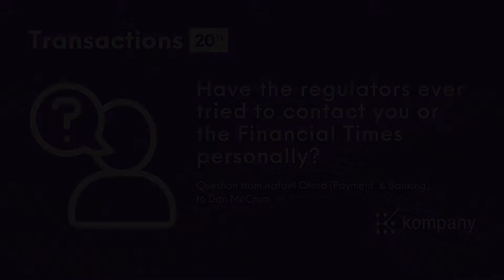Transactions 20½ - Interview with investigative journalist Dan McCrum Clip (Clip 1)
We spoke with investigative journalist Dan McCrum about the Wirecard affair. We asked "Have the regulators ever tried to contact you to talk about Wirecard"?.